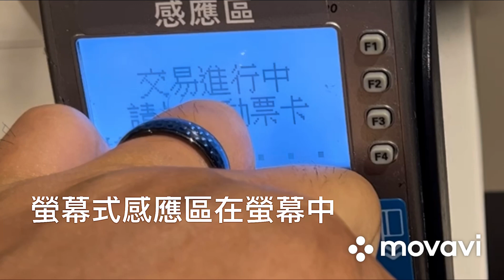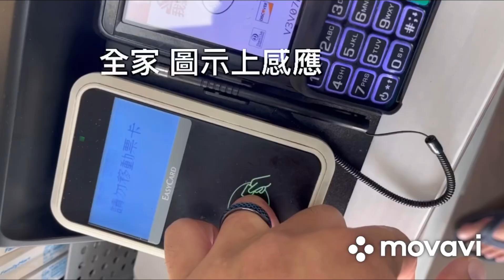悠遊卡戒指感應方式說明|平行感應|無線感應|線圈感應|NFC戒指|RFID 感應線圈|悠遊卡 一卡通 頻率13.56Mhz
悠遊卡戒指感應方式說明:
常見使用錯誤，都是用"指環面"感應，手掌直接下去是錯誤的，偶爾成功是因貼近感應區，角度有打進去導致，所以變成感應不好的錯覺!

正確方式:
1.握拳關節碰觸，使戒指"圓形面"平行感應區，盡量"中下"位置，因感應器帶線+電路板設計，剩下空間給感應線圈就會剩下一小區塊。
(其他手勢也可以如"彎曲手指背"去調整，貼近感應區，原理就是讓磁力線貼近打進去)

2.常見讀卡機等外殼設計中心位置，常常內部天線不是那個位置，上述就是原因。

3.戒指使用上沒有"上下面"的方向性，只有角度，因磁力線穿透沒有分方向。

4.戒指設計IP68防水，可泡溫泉，游泳，洗澡都沒問題。

5.禁止戴戒指執行"大握力"動作，如單槓、 舉重、 啞鈴等運動，這會讓陶瓷環受到扭力擠壓，導致內部芯片或銅線斷裂喔! 戒指就此報銷 (這時請悠遊附APP上"辦理遺失"領回餘額)

6.ibon 機台有分"一卡通線圈"及"悠遊卡線圈"，感應時一卡通靠左喔!

以上...隨時補充

~丞芯DIY小店舖~ 就在蝦皮